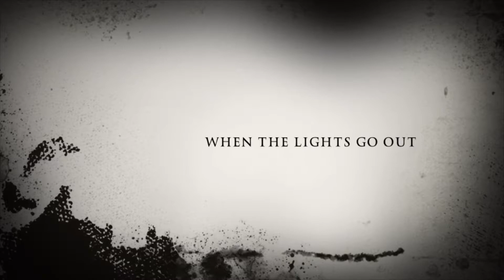IC nerf wars episode 1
A huge thanks to my dad for letting me come to an epic nerf war and Mr. Scotty for filming the video on his phone. Oh yeah and uploaded by Jacques. well me. And I did take 1 to the ear and the throat.